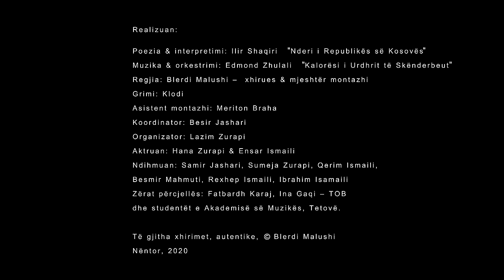Ilir Shaqiri - Ti Shqiperi o mall i zjarrtë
Poezia & Interpretimi: Ilir Shaqiri "Nderi i Republikës së Kosovës"
Muzika & Orkestrimi: Edmond Zhulali "Kalorësi i Urdhrit të Skëndërbeut"
Regjia: Blerdi Malushi - xhirues & mjeshtër montazhi
Grimi: Klodi
Asistent montazhi: Meriton Braha
Koordinator: Besir Jashari
Organizator: Lazim Zurapi
Aktruan: Hana Zurapi & Ensar Ismaili
Ndihmuan: Samir Jashari, Sumeja Zurapi, Qerim Ismaili, Besmir Mahmuti, Rexhep Ismaili, Ibrahim Ismaili
Zërat përcjellës: Fatbardh Karaj, Ina Gaqi - TOB dhe  studentët e Akademisë së Muzikës. Tetovë